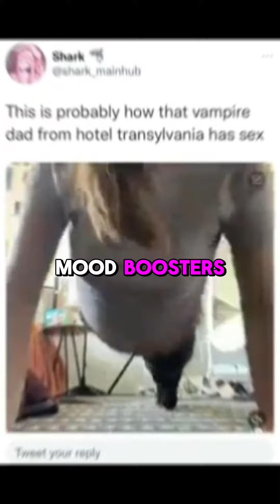Fun fact Falling in love has a similar effect on the brain as taking cocaine. Love can be quite addi